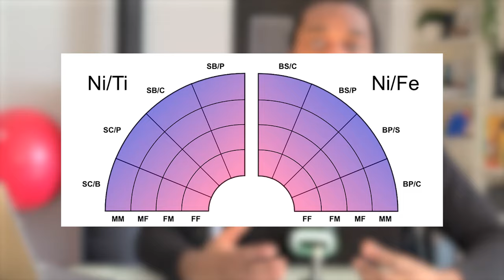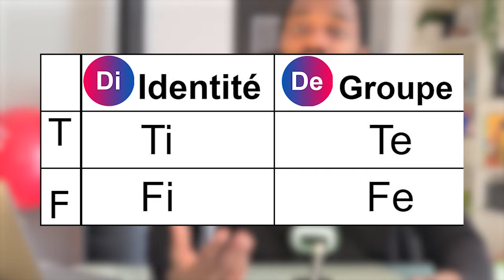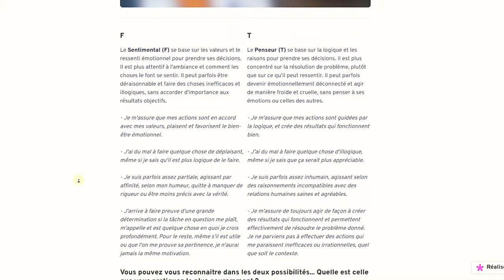Pourquoi les INFP détestent leur travail.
0:00 N°1 - Aligner leurs valeurs et les attentes des autres
3:46 N°2 - Mauvais équipiers
8:21 N°3 - Peu convaincants
11:42 N°4 - Gestion des émotions/stress
17:58 N°5 - Susceptibilité

Description pour le référencement (Généré par IA) :
Dans cette vidéo profonde et introspective, nous explorons les raisons pour lesquelles les INFP, l'un des types de personnalité les plus uniques du MBTI, éprouvent souvent une aversion pour leur environnement professionnel. Souvent en quête de sens et d'authenticité, les INFP se retrouvent confrontés à des défis significatifs dans le monde du travail qui valorise différemment les compétences et les traits de personnalité.

Nous débutons par analyser la fonction cognitive dominante des INFP - le Sentiment Introverti (Fi) - qui guide leurs valeurs et émotions profondes. Cette fonction les rend exceptionnellement sensibles à l'alignement entre leurs convictions personnelles et les exigences de leur travail, souvent en décalage avec les attentes du marché. Les INFP cherchent à réaliser un travail qui non seulement résonne avec qui ils sont mais aussi apporte une contribution significative, ce qui n'est pas toujours possible dans des rôles conventionnels ou hautement structurés.

Ensuite, nous discutons de la Pensée Extravertie (Te), la fonction inférieure des INFP, qui lorsqu'elle n'est pas bien développée, peut mener à des frustrations dans des situations nécessitant logique et efficacité, compétences souvent valorisées dans les milieux professionnels. Ce déséquilibre entre Fi et Te peut mener les INFP à se sentir incompris, sous-évalués ou même inutiles dans leurs emplois.

Pour ceux qui se sentent perdus, nous offrons des perspectives et des stratégies pour mieux naviguer dans le monde du travail, incluant comment les INFP peuvent exploiter leurs forces uniques pour trouver ou créer des rôles qui respectent leur intégrité tout en étant pratiques et appréciés par les autres.

Nous couvrons également les défis des INFP dans le travail d'équipe, leur tendance à prendre les critiques personnellement et comment ils peuvent parfois mal interpréter les dynamiques interpersonnelles à cause de leur nature profondément introspective.

Pour conclure, cette vidéo n'est pas seulement une exploration des défis des INFP au travail mais aussi un guide pour utiliser au mieux leur type de personnalité dans leur carrière. Ne manquez pas nos conseils pratiques, et assurez-vous de passer le test de personnalité (lien en description) pour découvrir précisément quel type d'INFP vous êtes, en utilisant notre modèle amélioré qui dépasse les limitations du MBTI classique.